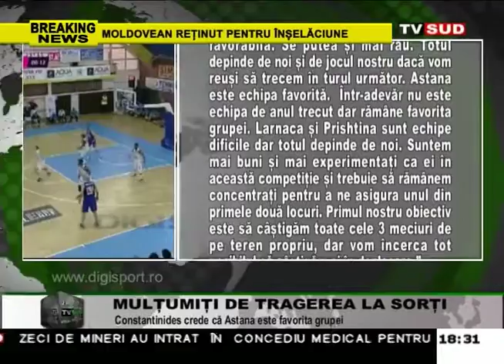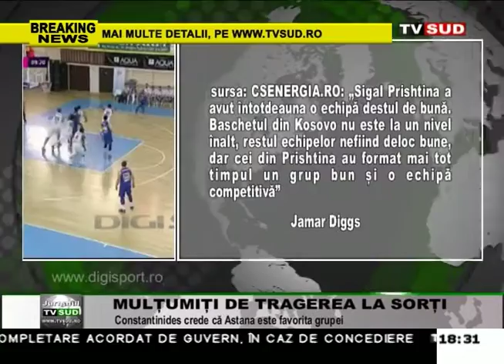multumiti de tragerea la sorti